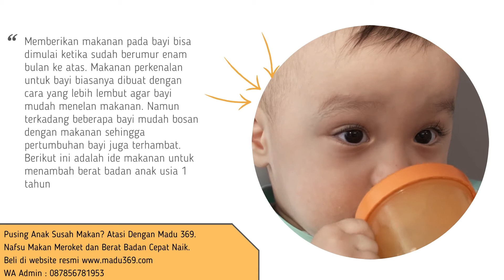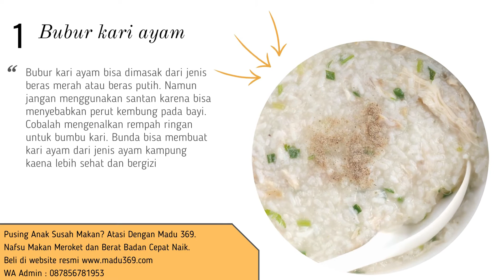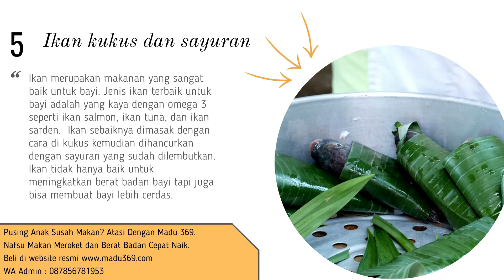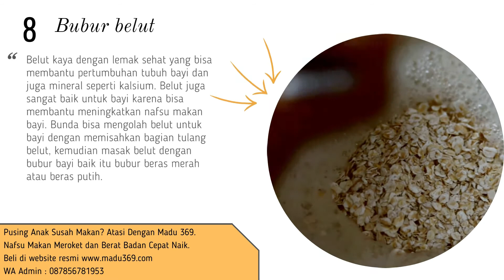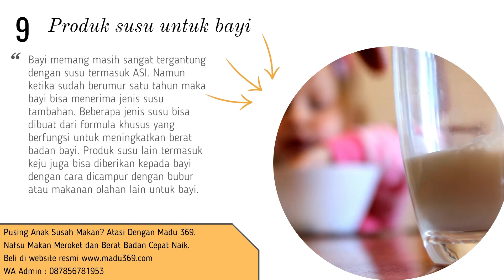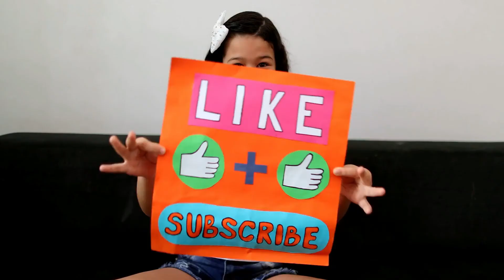Anak Kurus Kerempeng? Ini 9 Ide Makanan Untuk Menambah Berat Badan Anak 1 Tahun Agar Cepet Gemuk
Bunda pusing cari ide makanan untuk menambah berat badan anak 1 tahun? Tenang.. Di video ini kami berikan beberapa ide resep makanan untuk menambah berat badan anak usia 1 tahun agar tumbuh sehat dan lebih berisi. Ide resep ini cukup sederhana dan mudah dibuat di rumah. Semoga bisa menginspirasi. Dan semoga putra dan putri Bunda semakin lahap makan dan tumbuh sehat ya..

🔥 GRATIS SERIAL PANDUAN 5 HARI LAHAP MAKAN 🔥
Beli Madu 369 Asli di Website Resmi

Kata Kunci Terkait :
menambah berat badan anak 1 tahun
vitamin penambah berat badan anak 1 tahun
susu penambah berat badan anak 1 tahun
cara menambah berat badan anak 1 tahun yang susah makan
susu uht penambah berat badan anak 1 tahun
makanan penambah berat badan bayi 13 bulan
resep makanan anak 1 tahun penambah berat badan
makanan penambah berat badan bayi 15 bulan
jus buah penambah berat badan anak